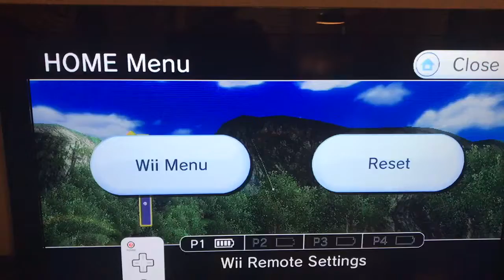Wii Sports Resort Golf So Close to Hole in One Hole 13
Wind: S @ 12 mph